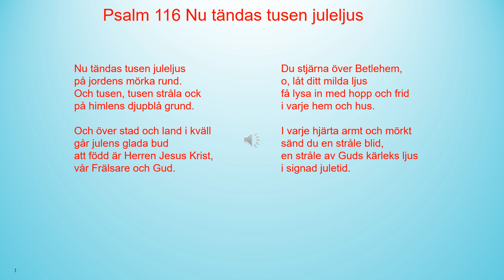Psalm 116 Nu tändas tusen juleljus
Nu tändas tusen juleljus
på jordens mörka rund.
Och tusen, tusen stråla ock
på himlens djupblå grund.

Och över stad och land i kväll
går julens glada bud
att född är Herren Jesus Krist,
vår Frälsare och Gud.

Du stjärna över Betlehem,
o, låt ditt milda ljus
få lysa in med hopp och frid
i varje hem och hus.

I varje hjärta armt och mörkt
sänd du en stråle blid,
en stråle av Guds kärleks ljus
i signad juletid.